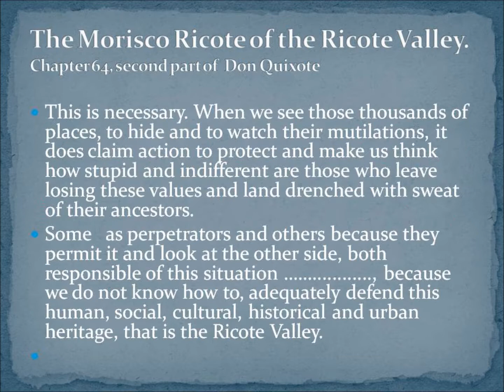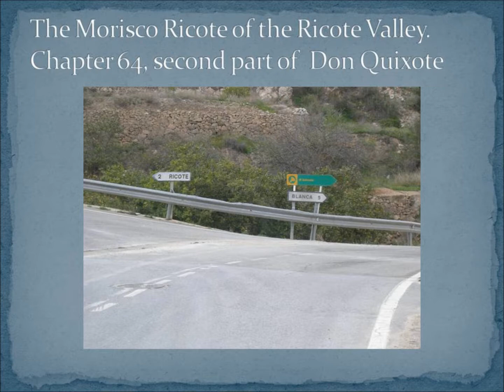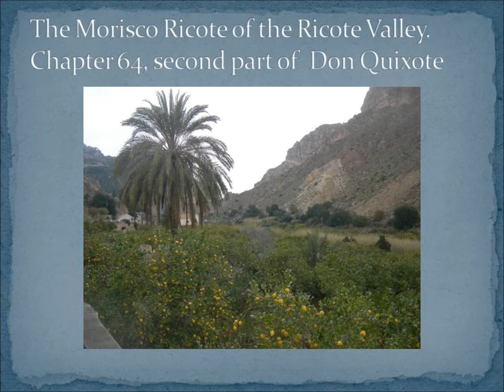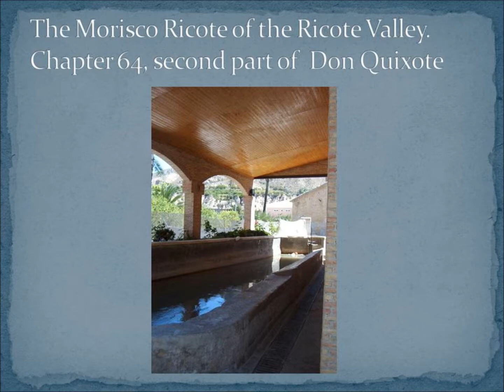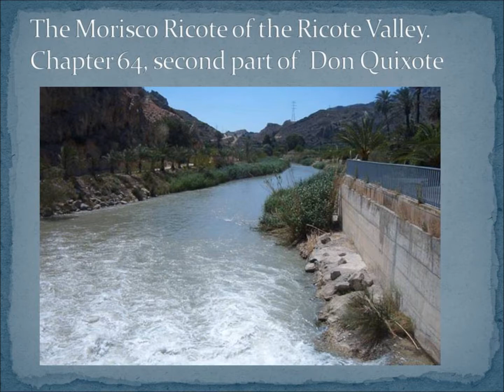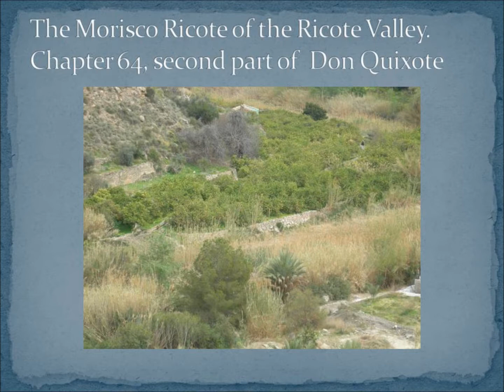Morisco Ricote of the Ricote Valley 64-2, Chapter of Cervantes.wmv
Miguel Cervantes  de Saavedra deals the  Morisco Ricote in his work:    " Don Quijote de la Mancha", book II of the year 1615  in the chapters 54, 55, 63, 64 y 65. The story of Miguel Cervantes de Saavedra is based on real events. Cervantes had his information from his friend Juan de Urbina, secretary of the Prince Emmanuel Philibert of Savoy. The  Prince  Emmanuel  Philibert of Savoy was  general at sea and in charge with the expulsion of the Moriscoes of the Ricote Valley, at the end of 1613, through the harbor in Cartagena. The tragedy of the expulsion of the Moriscoes of the Ricote Valley occurred in the six villages of the Valley, namely:      Abarán, Blanca, Ojós, Ricote, Ulea  and Villanueva.
This video treats chapter 64, second part, with photographs of Ojos.